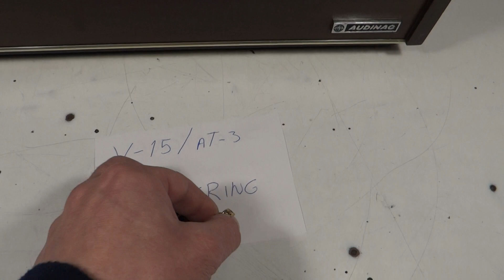COMO FUNCIONA UNA BANDEJA GIRADISCOS TORNAMESA TURNTABLE GALILEO AUDINAC ARGENTINA 1970S TUTORIAL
SI TE GUSTO EL VIDEO Y TE AYUDO A SOLUCIONAR TU PROBLEMA O DUDAS Y SI QUIERES COLABORAR CON EL CANAL AHI TENES EL (SUPER GRACIAS)
SI ESTAS EN ARGENTINA Y QUERES COLABORAR A TRAVEZ DE MERCADO PAGO TE DEJO MIS DATOS PARA QUE HAGAS TU COLABORACION AUNQUE SEA MUY PEQUEÑA SIRVE. GRACIAS
NOMBRE: JUAN PABLO IBAÑEZ
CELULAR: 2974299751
ALIAS: juanpabloforever.mp
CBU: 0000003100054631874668